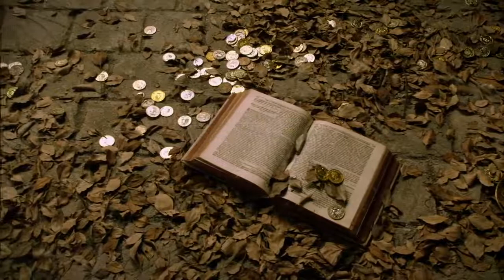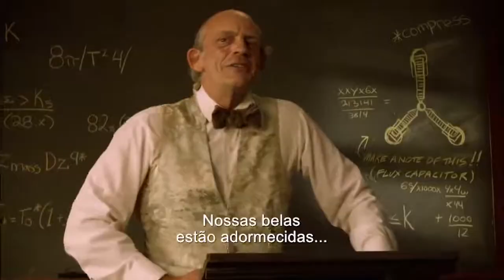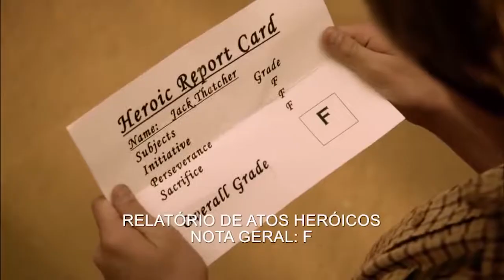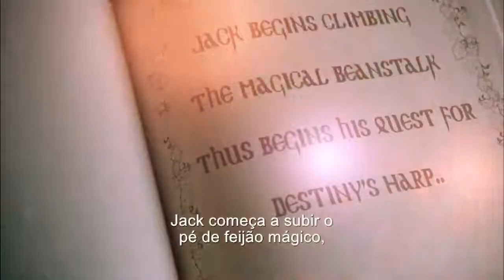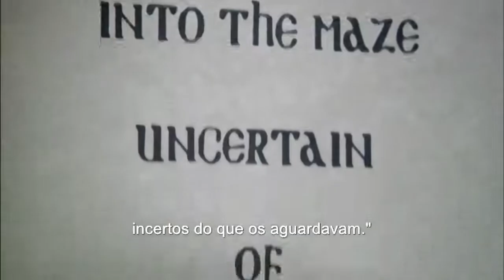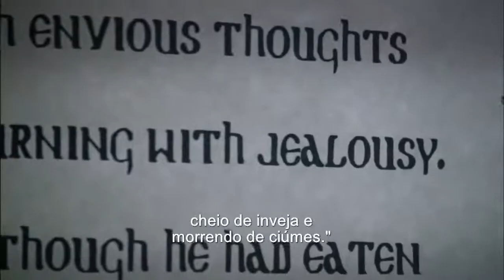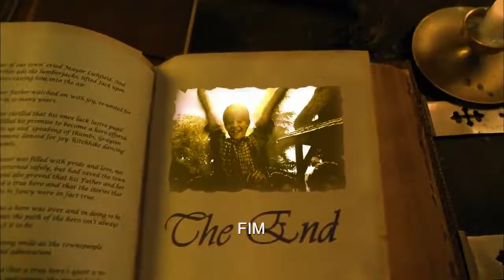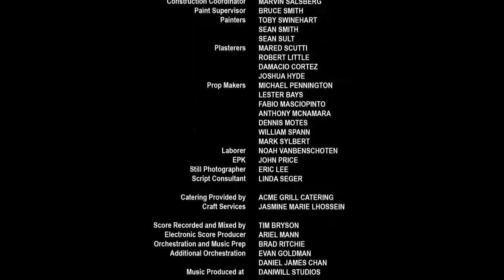João e o pé de feijão filme completo